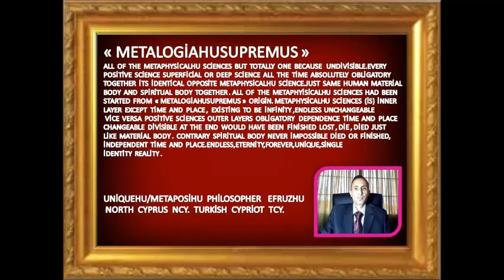PHİLOSOPHER EFRUZHU METALOGİAHUSUPREMUS & POSİLOGİASUPREMUSHU ORİGİN OF ONLY 1 SCİENCE 18.01.2015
UNİQUEHU/METAPOSİHU  PHİLOSOPHER  EFRUZHU  NORTH  CYPRUS  TURKİSH  CYPRİOT  THE  FİRST  TİME
AND THE  LAST  TİME  RECORDS  ORİGİNAL  PUBLİCATİONS  ALL  OF  THE  WORLD
33  CORRECTİONS  AND  THERAPY  REGİMENS

NS 1.NEW  HUCENTROLOGY =CENTRUMHULOGY  SCİENCE
33  CENTROCENTRUM NORTH CYPRUS TURKİSH CYPRİOT
NS 2. "NEW  METAPOSİHUOLOGY  GLOBAL  UNİVERSAL TOTAL  SCİENCE 33 METAPOSİHU  AND UNİQUENESS
NS3.NEW  SCİENCE UNİQUEHUUNOLOGY  NCY. 33 UNİQUNESSONENESS.
NS 4.NEW  SCİENCE MİDHUBALANCOLOGY 33 MİDBALANCE NCY
NS 5.NEW  SCİENCE HUDUOCONTROLOGY  33 DUOCONTRO NCY.
NS 6.NEW  SCİENCE HUNEUOFEMOMASOLOGY   NCY.  TCY.   33 NEUOFEMOMASO
NS. 7.NEW  SCİENCE    "HUMAGNİTUDOLOGY"
33  DİMENSİON  DİMENSİONLESS NCY.  TCY.
8.NEW SCİENCE "HUMANOMATUROLOGY" NCY. TCY.
9.NEW SCİENCE "HUPROPORATİOLOGY" NCY. TCY.
10.NEW SCİENCE "HUSABLOSTATOLOGY" NCY TCY.
11.NEW SCİENCE "HUMODELOFORMOLOGY" NCY. TCY.
12.NEW  SCİENCE "HUREALOSPİRİTOLOGY" NCY. TCY.
1.NONENTİTY  THEOREM 2.MATURENESS  THEOREM 3.ENDLESSNESS  THEOREM 4.SİNGLE1 MULTİPLE SİNGLE1  UNİVERSE  THEOREM 5.PROBLEM SOLUBİLİTY THEOREM
6.PLANES AND LAYERS THEOREM 7.LİVELİNESS AND LİFELESSNESS THEOREM 8.MULTİPLİCİTY  9.OBJECTİVİTY  AND  SUBJECTİVİTY
10.ALLAHU1=HALİKHU1=GODHU1 UNİQUENESS=ONENESS
11.AFTER  DEATH ,LİVİNG  FOREVER
12.RELATİONSHİP OF SİNGLENESS  AND PLURALİTY
 NORTH CYPRUS TURKİSH  CYPRİOT
1. CENTRALHU  GLOBAL  THEORY & LAWS
2. HARMONYHU   UNİVERSAL  THEORY & LAWS
3. EFRUZHU  CANCER  CARCİNOGENESİS  THEORY  & LAWS
4.OPPOSİTİONHU  BALANCED  THEORY  &  LAWS
5.HU  CANCER  TREATMENT  THEORY  &  LAWS
6.METAPOSİHU  TOTAL  SCİENCE  THEORY  & LAWS
7.STARTENDHU  GODHU  THEORY  &  LAWS
8.AT  İMAGİNATİON  REALİTYHU  THEORY  & LAWS
9.MULTİPLE   UNİVERSE  VAHİDHU  THEORY  &  LAWS
10.ATOM   CENTRE  UNİVERSALHU  THEORY  &  LAWS
11.MALE  FEMALE  SYSTEM  FERDHU  THEORY & LAWS
12.EXİSTENCE  NONEXİSTENCE  DAİMHU  THEORY & LAWS
13.TAMHU  MATURİTY  İMMATURİTY  THEORY  &  LAWS
14.KUDDUSHU COMPLETE  İNCOMPLETENSS THEORY & LAWS
15.LOOK  LİKE  UNLİKE  VİTRHU  THEORY & LAWS
16.THE  END  HU  THEORY  &  LAWS
17.SİNGLE  ENERGY  AZİZHU  THEORY  &  LAWS
18.EBEDHU  LİVİNG  DYİNG  THEORY & LAWS
19.VEDUDHU  LOVE  LOVELESS  THEORY & LAWS
20.PEACEFUL  SELAMHU  THEORY  & LAWS
21.MUSİHU  21.CENTURY  21.THEORY  &   LAWS
22.TİME  İNFİNİTİVE  AHİRHU  THEORY  &   LAWS
23.BLİNDNESS  BASİRHU  SEMİHU  THEORY  &  LAWS
24.MULTİPLEX  CONNECTİON SYSTEMHU THEORY  &  LAWS
25.BRAİN  UNİVERSAL  MİND  ŞEHİDHU  THEORY  &  LAWS
26.DİSEASE  ETTABİBHU  EŞŞAFİHU  THEORY  &  LAWS
27.SHARENESS  SELFİSH  REZZAKHU  THEORY  &  LAWS
28.ZAHİRHU  KNOWN  BATINHU  THEORY  &  LAWS
29.POWERFUL  CEBBARHU  KAHHARHU  THEORY  &  LAWS
30.ELMÜTEALHU  CENTRAL  GLOBAL  UNİVERSAL  COMPLETE
ENDLESS  THEORY & LAWS
31.MATERİALİSM  AND  SPİRİTUAL  THEORY  31 & LAWS
32.RELİGİON  AND  FAİTHHU  THEORY  32  & LAWS
33.ROMANTİC  FİGURATİVE  AND  LOVEHU THEORY 33 & LAWS.
METAPOSİHU   PHİLOSOPHER  DİSCOVERER 12  NEW  SCİENCES  12  NEW  THEOREMS    THEORETİCİAN  HYPOTHESİST